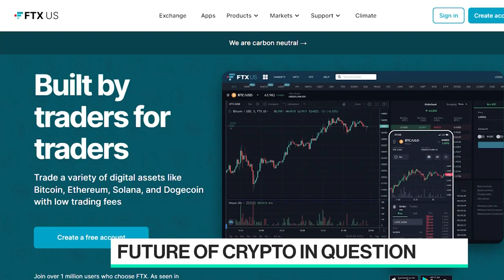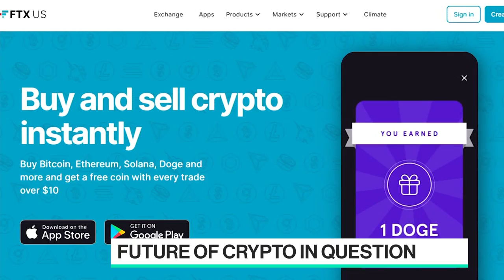Distrust in crypto is getting worse: Ava Labs ceo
Ava Labs President John Wu joins Bloomberg's Caroline Hyde and Sonali Basak to discuss the FTX fallout and impact on the crypto space, and how can the sector regain the public's trust.